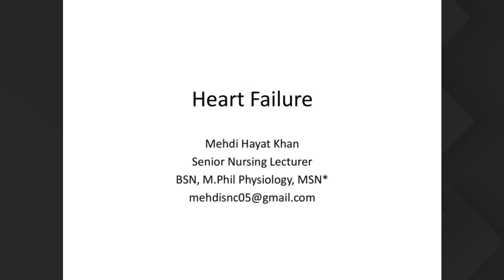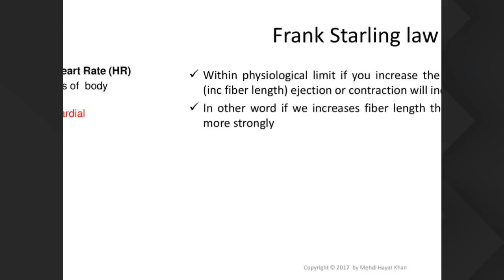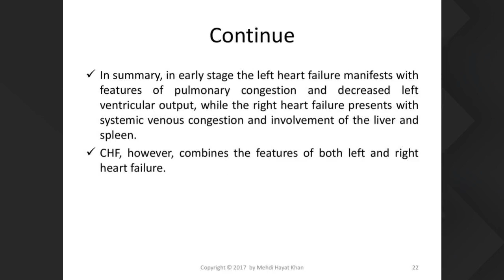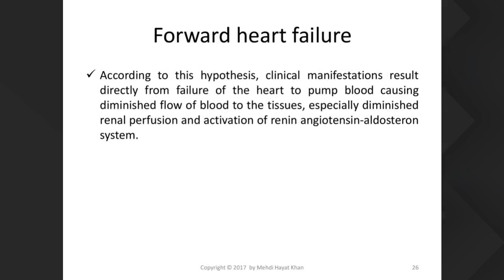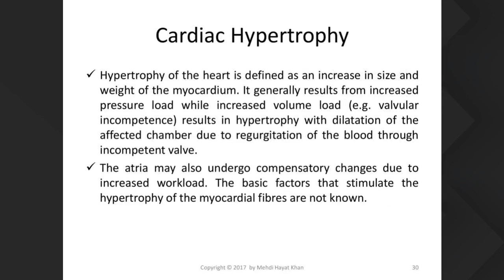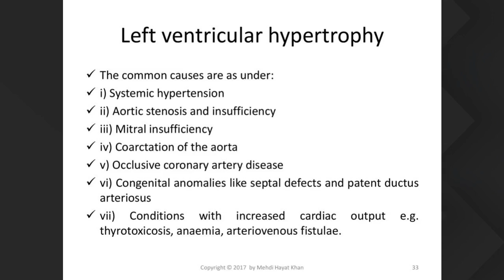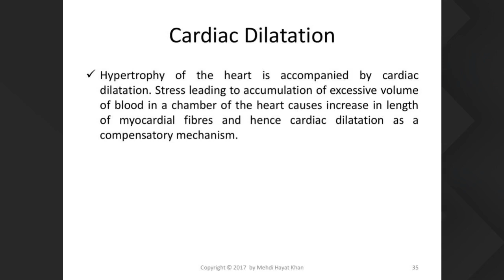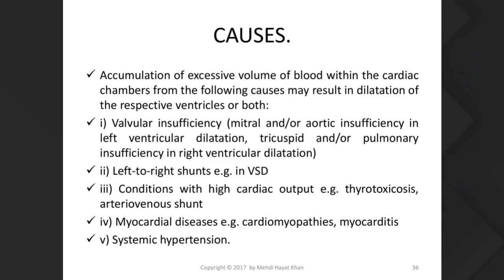RN 1st Year 17th March 5pm